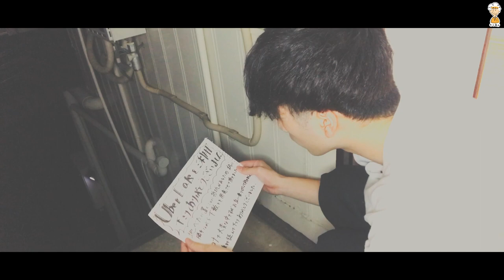【神対応】〜配達員の優しさ〜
コロナの中働いている配達員さんには感謝です。
今回はお家時間を過ごしていたある日のことです。
色んな形で優しさは伝わってきますね。